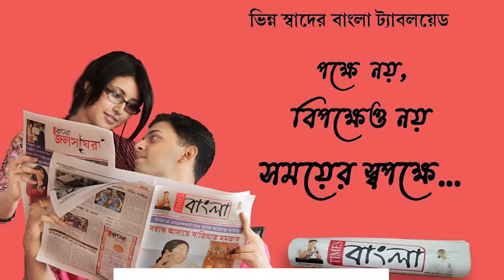"বেকারত্ব ঘরে ঘরে- দিদি হারবে ভবানীপুরে" মুখ্যমন্ত্রীকে কটাক্ষ করে শ্লোগান শুভেন্দু অধিকারীর